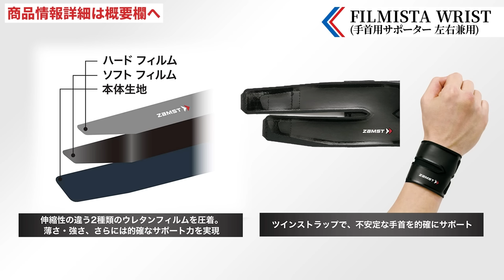あなたはどっち派？完璧なバックハンドを２パターンをご紹介【日比野菜緒（日本1位）のバックハンド】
テニスのサポーターはザムスト！商品情報はこちら
■ザムストテニス特設サイト

TEAM STA（スタテニが作るオンラインテニススクール）は貴男プロ・小野田プロ・杉山愛プロのレッスンを圧倒的なボリュームで配信中！350本を超えるアーカイブ動画に加え、毎月10本以上のYouTube未公開の限定レッスン動画を配信しています！スマホアプリで見やすくなり、内容もさらに強化されました！今なら14日間無料トライアル実施中（14日以内にキャンセルすれば一切費用かかりません）
ご加入はこちら

TEAM STAスマホアプリのダウンロードはこちらから
iOS（iPhone,iPad）
※アプリから加入すると費用は高くなります。こちらから加入することをお勧めいたします。

■日比野菜緒（日本1位）シリーズ

所属：Team REC
生年月日 : 1976年9月20日
日本ランキング最高位：S1位／D1位
世界ランキング最高位：S102位／D119位
生年月日 : 1978年1月31日
日本ランキング最高位：S3位／D4位
世界ランキング最高位：S296位／D306位
杉山愛（女子テニス日本代表監督）
世界ランキング最高位：S8位／D1位
アトランタ・シドニー・アテネ・北京オリンピック日本代表
全仏・ウィンブルドン・全米ダブルス優勝
全米混合ダブルス優勝
WTAツアー　シングルス優勝回数6回　ダブルス優勝回数38回
全日本選手権シングルス優勝２回（95年、96年）

スターテニスアカデミーは、小野田倫久プロ、鈴木貴男プロ、杉山愛プロをはじめとしたトッププロの経験や、ツアーコーチの知識を惜しみなく公開し、皆さんに学びを提供していきます。

‹制作ディレクター・AD・編集スタッフ募集中›